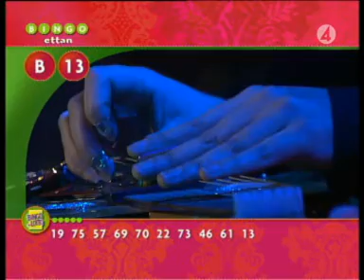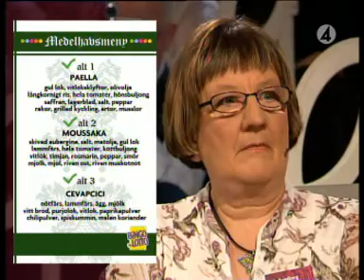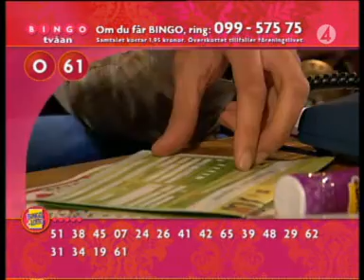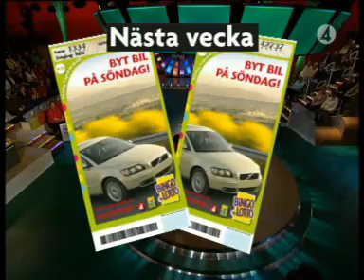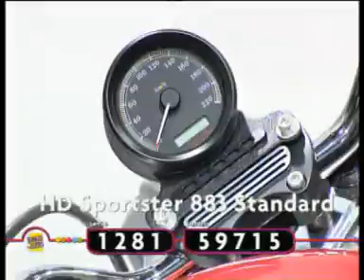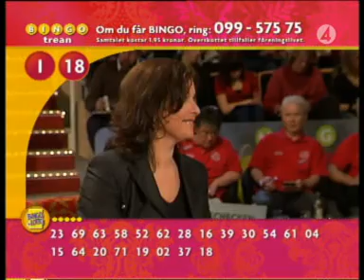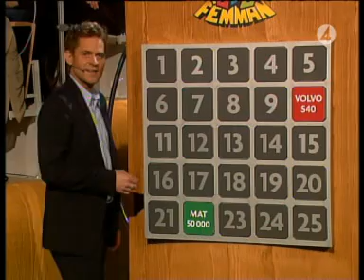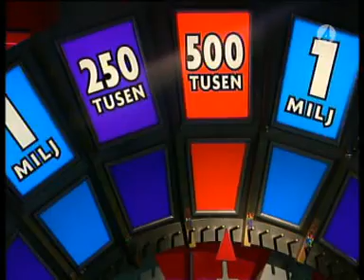BingoLotto, 26 mars 2006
Programledare är Rickard Olsson.